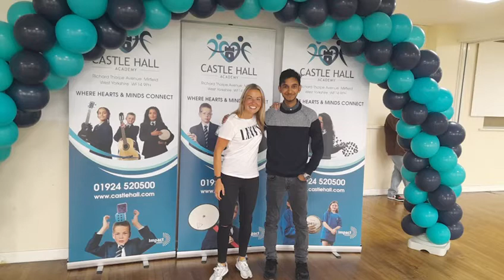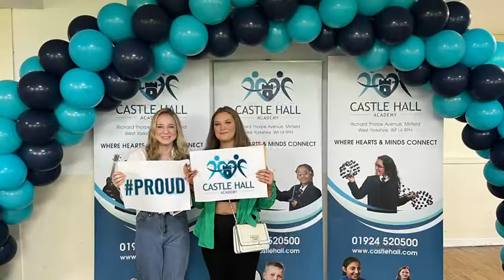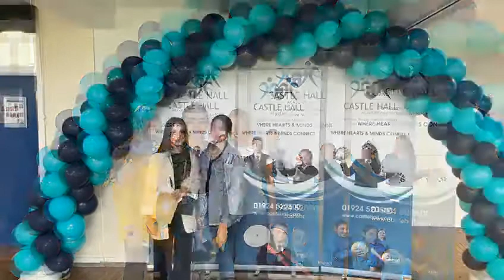Results Day 2022 at Castle Hall Academy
Castle Hall Academy, part of Impact Education Multi Academy Trust are celebrating the success of their GCSE exam results!

Staff, students and their families are once again celebrating GCSE exam results. Continuing to build on the successes both inside and out of the academy this year, the ‘Class of 2022’ recorded some outstanding results, with over 140 grades 8 or 9 (old A* grades)

HEADLINES
• English and Mathematics combined at 5+ is 49% and at Grade 4+ (old A*-C grades) 67%.
• English recorded 77% Grade 4+ and 63% Grade 5+
• English, Maths and Science all recorded greater than 50% Grade 5+
• Both English and Mathematics at Grade 7+ (old A grade) increased to just under 25%
• 26% of all exam entries were grade 7+ (old A grade)
• 72% of all exam entries were grade 4+ (old A*C grades) and 56% were grades 5+.
• 51% of all students achieved at least 2 grades 5+ in Science
• 68% of students taking Triple Science achieved grade 7+ (old grade A)
• 24% of students recorded 5 or more Grade 7+
• 52% of students who took a language achieved grade 5+
• Improvements in all subjects at Grade 5+ and Grade 7+. All subjects have 50% or better grade 5+

NOTABLE STUDENT ACHIEVEMENTS
Whilst we are proud of all our students’ achievements’ this year, some stand out for either exceptional performance or achievement beyond expectations. Below is a selection of some of these students.

Raeesa Mohamed (8 Grade 9’s) is going to Heckmondwike Sixth Form to study Biology, Chemistry and History

Gurcharan Sohanpal (8 Grade 9’s) is going to Greenhead College to study Maths, Physics and Computer Science

Head Girl, Alayna Ahmed (7 Grade 7+) is going to Greenhead College to study Maths, Physics, Psychology and Law

Head Boy, Harry Firth (7 Grade 7+) is going to Heckmondwike Sixth Form to study Art, Psychology and Sociology

Daisy Bentall (8 Grade 7+) is going to Greenhead College to study Biology, Chemistry and Physics

Jennifer Okpara (6 Grade 7+) is going to Greenhead College to study Biology, Psychology and Sociology

Paul Brook, Headteacher, said “After several years of turbulence for students and staff I would like to congratulate all our ‘Class of 2022’ on their achievements this year. I am extremely proud of their successes, these results have only come about due to the hard work, commitment, and dedication of all our students, ably supported by our committed and enthusiastic staff and their parents. Most pleasingly, this year group have not only achieved academically but have developed real character and been aspirational throughout their time at Castle Hall Academy.”

To find out more about Castle Hall Academy please visit the or follow us them on Twitter @Castle_Hall